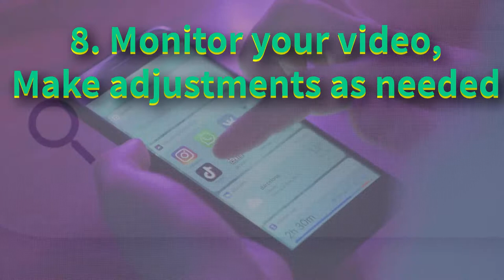How To Make A Viral Video: 8 Proven Tips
Looking to make a viral video? Well look no further, because in this video I'm going to share with you eight proven tips that will help your video go viral. From keeping it short and sweet to using humor, these tips will help you create a video that people will want to share with their friends. So sit back, relax, and get ready to make some noise on social media!

1. Make sure your video is high quality
2. Keep it short- people have shorter attention spans than ever before
3. Use humor and/or shock value to get people's attention
4. Make sure the content is relevant to your target audience
5. Create a catchy title
6. Share your video on social media and other platforms
7. Ask others to share your video as well
8. Monitor how your video performs and make changes if necessary